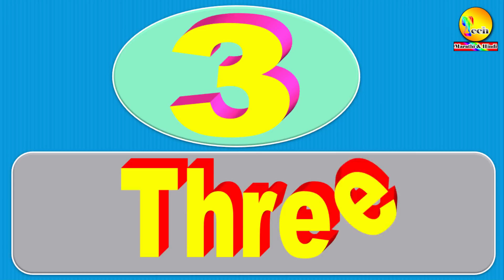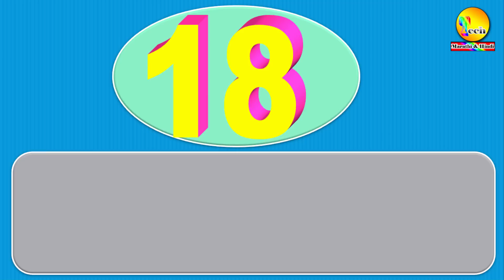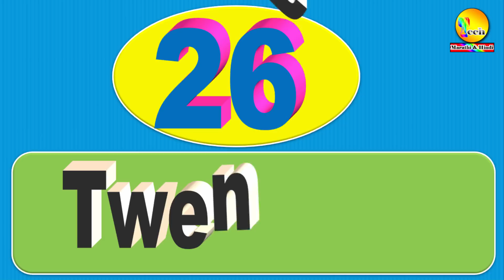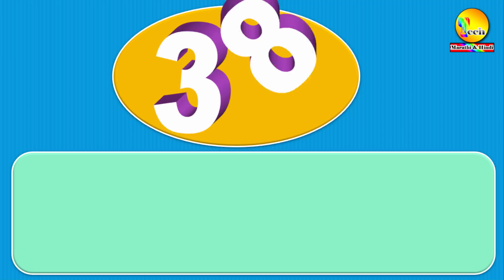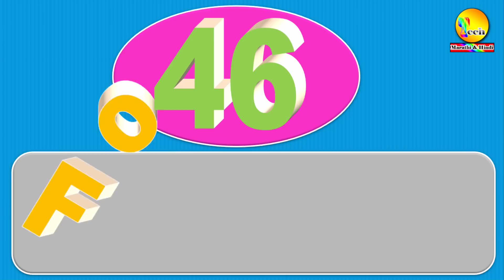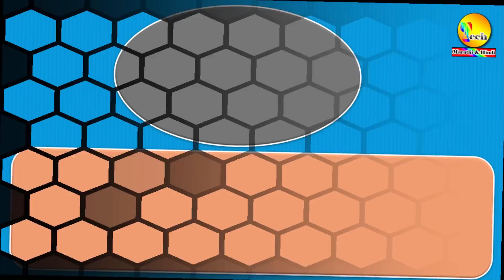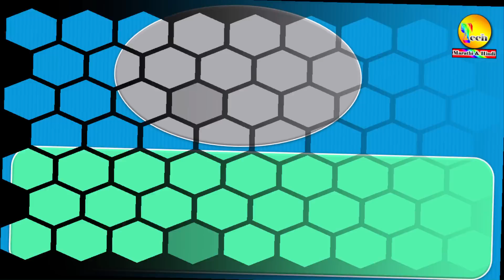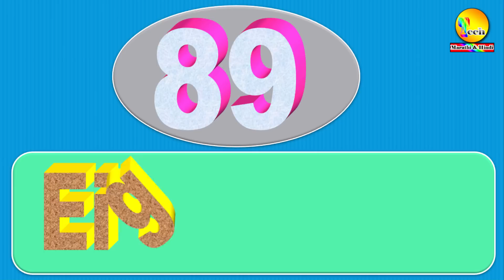1 to 100 numbers pdf | 3d numbers | 1 to 100 counting | learn numbers 1 to 100 | 1 ते 100 अंकवाचन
* Information about video :-Is video ke madhyam se aap 1 se 100 tak english numbers padhana aur likhana sikhenge sath hi is numbers ki pdf file bhi download kar sakenge. !

* For download 1to 100 numbers pdf file please click here. !